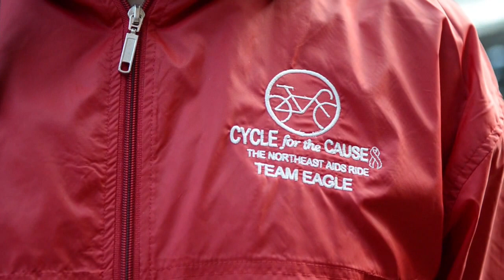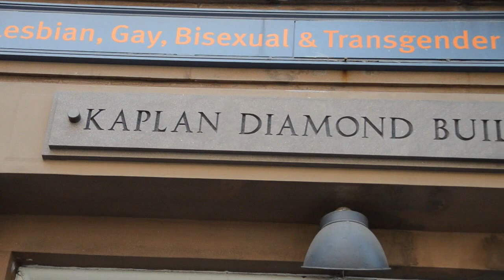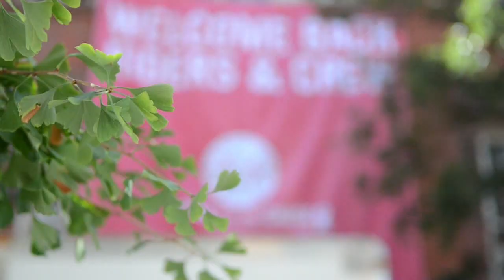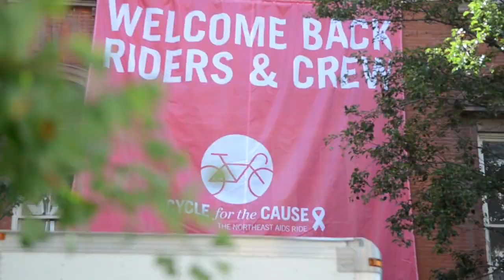Cycle for the Cause 2012 Welcome Video